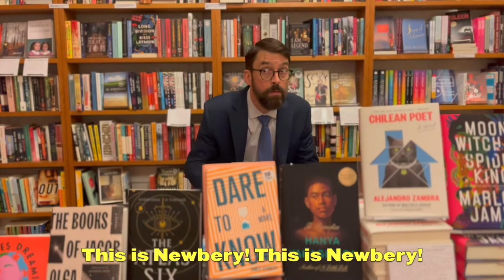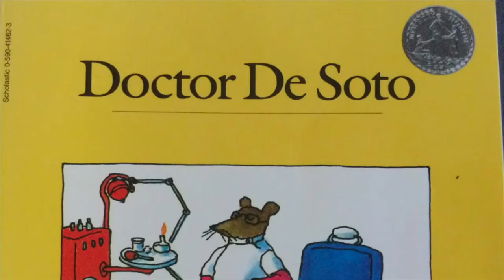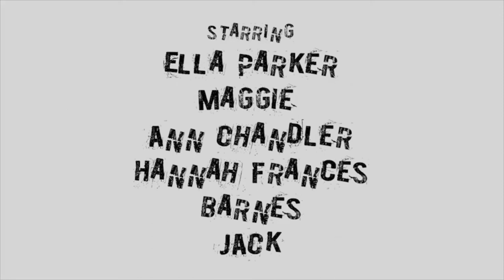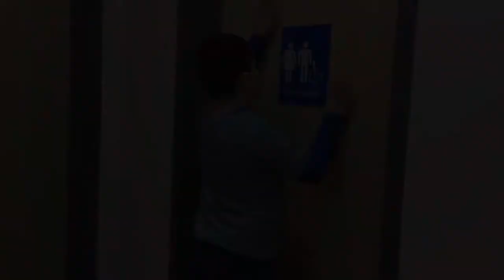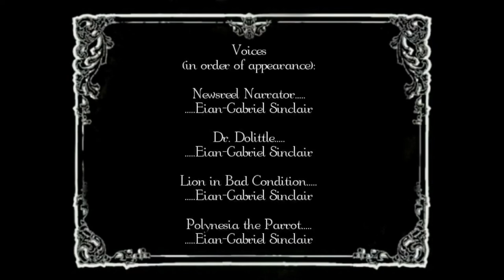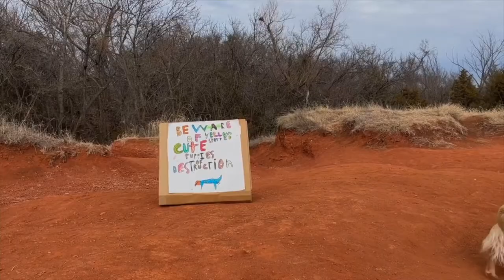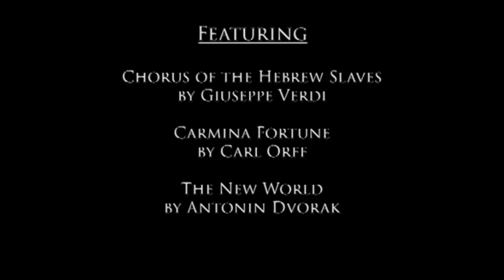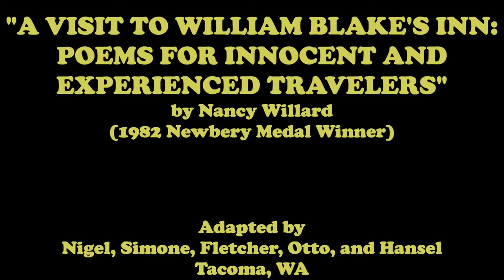11th Annual 90-Second Newbery Film Festival: BEST OF THE BEST!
The 90-Second Newbery Film Festival is an annual video contest in which kid filmmakers create short movies that tell the stories of Newbery-winning books in about 90 seconds. Usually, we do our screenings at live events in libraries and theaters in 14 cities around the country, including New York, Chicago, Boston, and more.

This "BEST OF THE BEST" online screening is to show off the most impressive 90-Second Newbery movies we've received this year! It's hosted by film festival founder James Kennedy (author of "The Order of Odd-Fish" and "Dare To Know") and author Keir Graff ("The Tiny Mansion" and much more).

Thanks to Exile in Bookville bookstore for their help with the opening skit, and in particular thanks to Javier Ramirez of Exile in Bookville for his star turn as John Newbery. Special thanks to Chris, Alice, Heather, Domingo, Lucy, and Ingrid for helping sing the opening song.

And of course, thank you to all the fantastic young filmmakers whose movies are featured in this presentation--and the parents, teachers, librarians, and mentors who helped them!

To learn more about the 90-Second Newbery Film Festival, including contest rules and details on how to participate next year, please visit our official